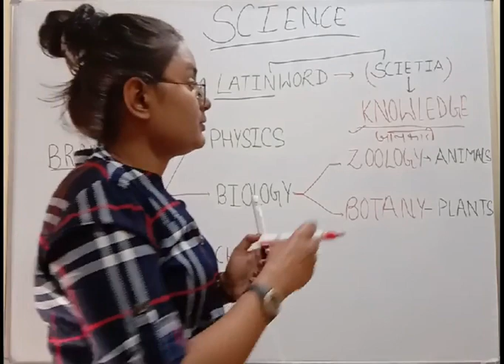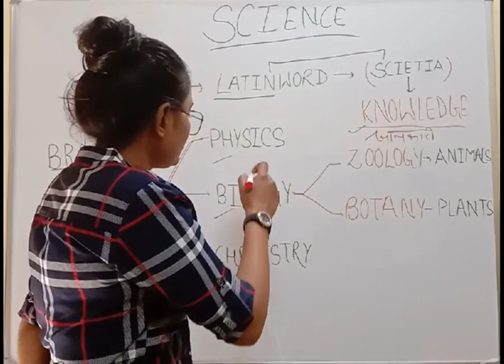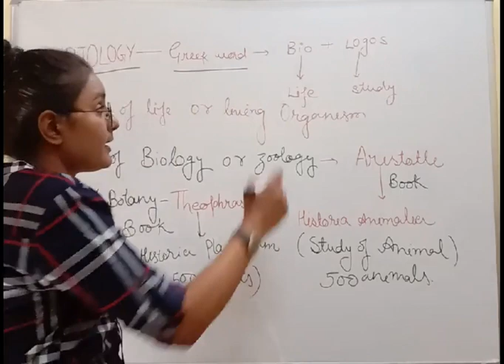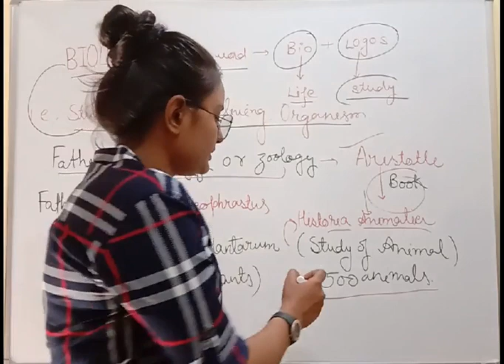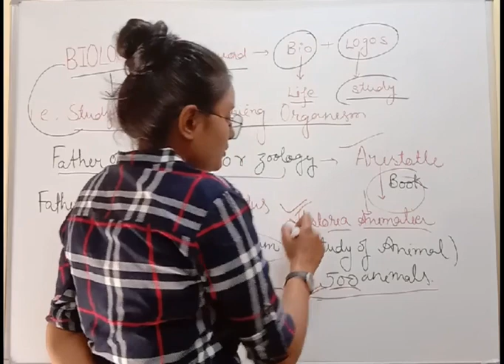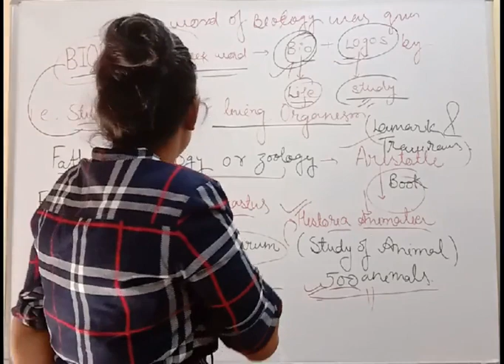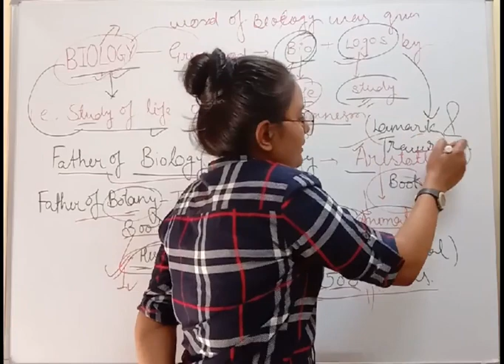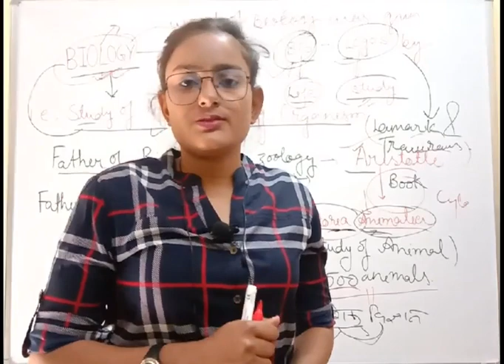BIOLOGY INTRODUCTION CLASS BY PARI SINGH|| PET CLASS-01|| UPSI|| RAJASTHAN SI || UP LEKHPAL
आपकी सभी एग्जाम्स के लिए बायोलॉजी की कक्षाएं प्रारंभ हो गई है
आपके सभी एग्जाम UP POLICE
UPSI,  यूपी लेखपाल, राजस्थान SI..AND OTHERS

हमारे चैनल STUDY ADDA827 पर सभी एग्जाम्स की तैयारी करवाई जाती है